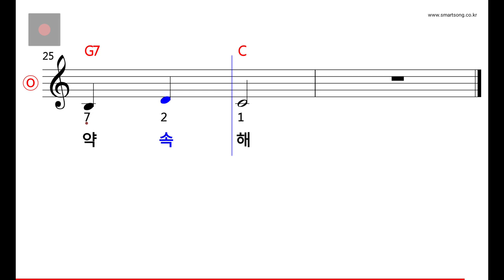동요 - 꼭꼭 약속해 MR